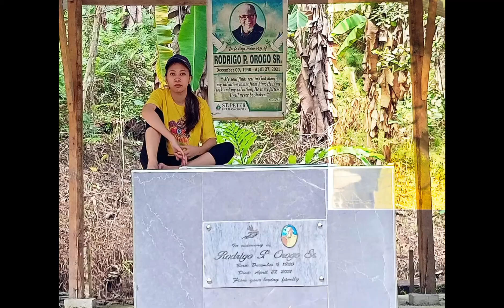TRIBUTE TO OUR FATHER ONE YEAR AFTER PASSING AWAY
Our Tatay’s 1st Death Anniversary